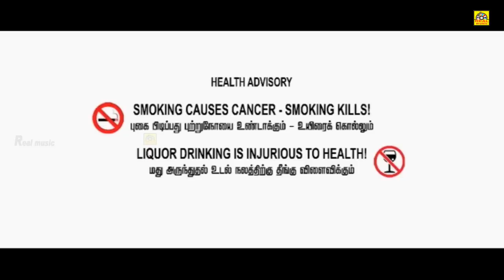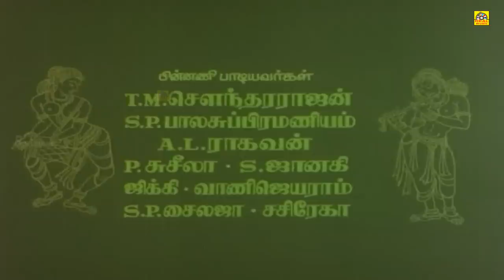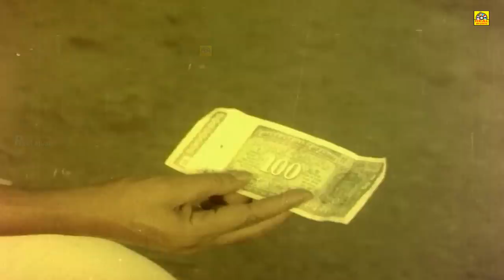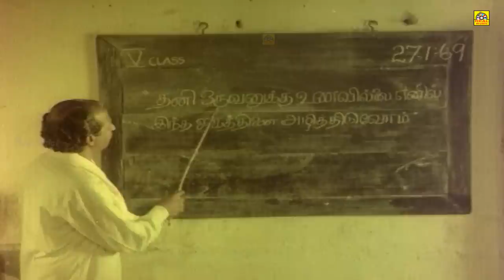Kannil Theriyum Kathaikal | Full Length Tamil Movie | Sarath Babu, Vadivukkarasi | Tamil Cinema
Movie Name : கண்ணில் தெரியும் கதைகள்
Director : Devaraj Mohan
Producer : Raja Meenachi Films
Music Director : Ilayaraja
Cast : Sarath Babu , Vadivukkarasi & more